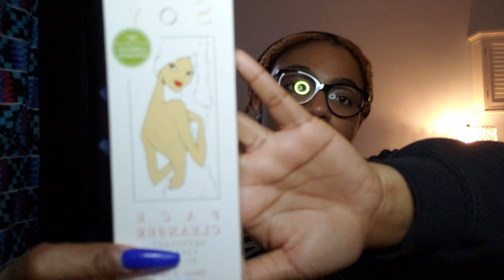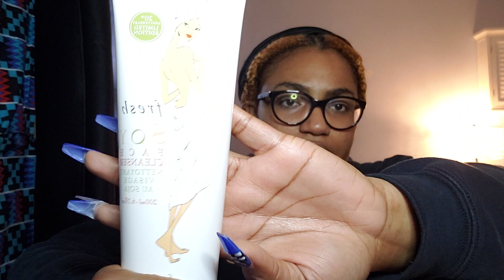Sephora VIB ROUGE Sale|2019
READ ME WATCH IN HD!!
Hey squad!

-Brittney's Instagram: b_sensational

@__boutmines (Instagram, 2 underscores)
@prudebiotch (SnapChat)
@Lazeye (Twitter)

YT Library Songs